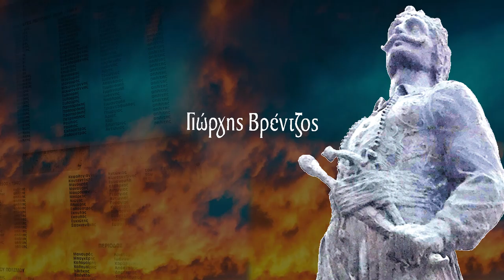ΤΑ ΠΡΩΤΟΒΡΟΧΙΑ - ΓΙΩΡΓΗΣ ΒΡΕΝΤΖΟΣ (ΚΑΤΗΣ) | Official Video Release © 2021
Μουσική-στίχοι-Λαούτο-μαντολίνο: Μιχάλης και Αντώνης Φραγκιαδάκης
Ερμηνεία: Γιώργης Βρέντζος

Τα πρωτοβρόχια ειν' αφορμή και σου θυμούμαι ακόμα
όντε θα πάρει μυρωδιά το διψασμένο χώμα.

Η μυρωδιά που βγάνει η γης όντε θα πρωτοβρέξει
εσένα χαϊδεμένο μου φέρνει σαφί στη σκέψη

Ηχογράφηση - Μίξη - Master:
Πύρηχος Recording Studio - Νταγιαντάς Μενέλαος